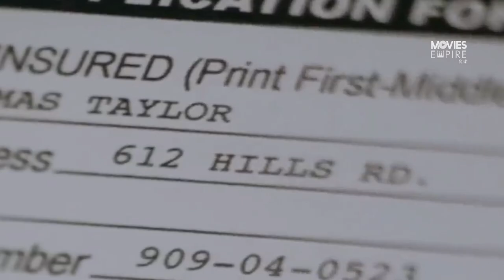Yeh Ladki Toh Gayi | Burning Bright (2010) Movie Explained in Hindi | Ending Explained in Hindi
movie review,
movies ending explained in hindi,
movies explain hindi hollywood,
slasher movies
slasher movie explained in tamil
slasher movie explained in urdu
slasher horror movies explained in hindi
horror hollywood movies explained in hindi
horror bollywood movie explained in hindi
horror bollywood movie explained
horror bollywood movie explained in tamil
slasher
Hollywood
bollywood
Sexy movies explained in hindi
movies empire hindi

Credits:

Images and footage Source: Sobini Films, Launchpad Productions
Director: Carlos Brooks
Producer: Wayne Morris, Cami Winikoff
Edited By: Miklos Wright